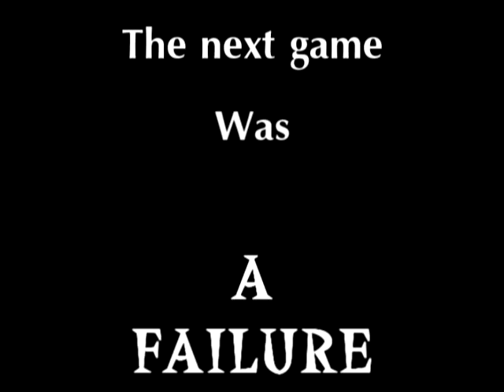Men OF May B